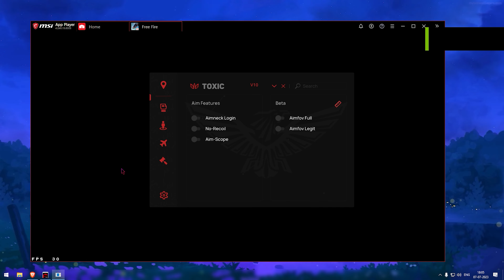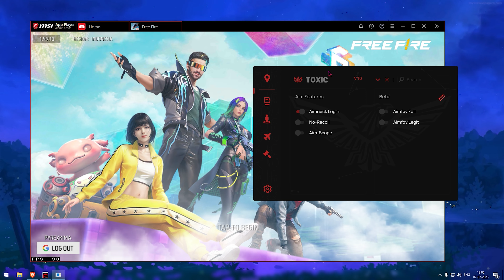BYPASS ACTUALIZADO | PARA EMPAREJAR con 50 JUGADORES 100% SEGURO😯✅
FREE FIRE GRATIS ACTUALIZADOPANEL DRAKO.NET GRATIS - ALOK NORMAL // NUEVA VERSION🔥🔥 BYPASS FREE FIRE ACTUALIZADO / / 100% SEGURO / SIN BAN 😱😱

El mejor bypass para emparejarte pc vs móvil en clasificatoria sin baneo para el free fire actualizado junio 2023.

LA MEJOR CONFIGURACION y VERSION Y NO SE DAN CUENTA POR QUE NO COMPARTEN, BLUESTACKS,MSI APP PLAYER,MEJOR CONFIGURACION SIN BUGS MSI, MEJOR CONFIGURACION PARA BLUESTACKS,
regedit V17regedit mira não passa da cabeçaregedit free fire mobile vs emuladornovo macroregiditso capa mobilebaixe agora o novo arquivo de sensibilidade para freefire regedit
como baixar regedit para free fire mobile Regedits Regedit v10  Regedit dos proplayer, Regedit para Android, Regedit Mobile, Arquivo Regedit, Regedit Gratis, Regedit com sensibilidade de emulador, regedit para mira nāo passa da cabeça, Regedit dos gringos, Regedit Para Emulador, fecha recarga doble, regresan los pnatalones angelicales, pared gloo angelical, free fire latam, free fire vietnam, free fire en vivo, codigo de free fire, naguara, domidios, punicher en vivo, como entrar a un team competitivo, regedit competitivo, macro para adroid maro para mobile, regresa barba del viejo,
COMO SABER CUANTO DINERO HEMOS INVERTIDO EN FREE FIRE , hack grati(diamantes) Pagina segura akiles muestra su cara en directo akiles, cara
como saber cuanto dinero le ha metido a free fire, akiles muestra su cara